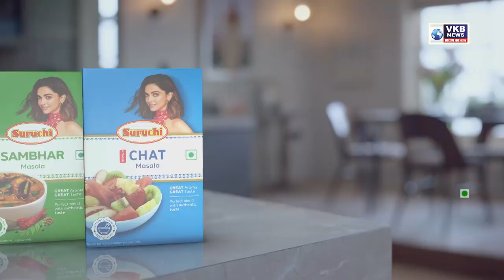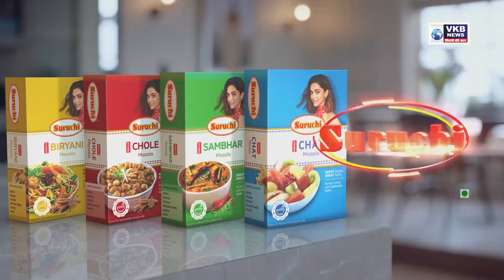नागपूर मनपाच्या घोटाळ्यात आणखी एका घोटाळ्याची भर